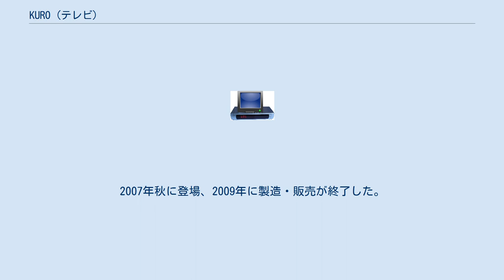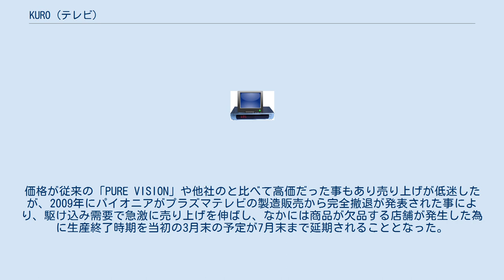KURO (テレビ)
KURO（クロ）は、パイオニア（ホームAV機器事業部。現・オンキヨーホームエンターテイメント）のデジタルハイビジョンプラズマテレビのブランドである。
2007年秋に登場、2009年に製造・販売が終了した。
 これまでパイオニアのプラズマテレビは『PURE VISION』の名前で販売されていたが、この『KURO』の登場に伴い『PURE VISION』は廃止された。
 その名の通り、黒色の発色を強調したプラズマパネルを搭載しただけでなく、外観も「ピアノブラック」という光沢を放った物を採用している。
価格が従来の「PURE VISION」や他社のと比べて高価だった事もあり売り上げが低迷したが、2009年にパイオニアがプラズマテレビの製造販売から完全撤退が発表された事により、駆け込み需要で急激に売り上げを伸ばし、なかには商品が欠品する店舗が発生した為に生産終了時期を当初の3月末の予定が7月末まで延期されることとなった。
 第2世代が発売された2008年には、パイオニアの経営悪化により、同事業におけるライバル関係でもあるパナソニックとの間でプラズマテレビにおける協業事業に乗り出す計画であったが、その後パイオニアはシャープの下で経営再建に乗り出た事により、プラズマテレビからの撤退によってその計画自体も破談になった。
現在販売されているVIERAの第10世代以降のモデルでは、第3世代のKUROに使われるはずだった技術も取り入れられている。
 欧州では液晶テレビも発売された。
こちらのパネルはAQUOSに使われている物と同一であったが、こちらもプラズマテレビ事業の撤退により、最初で最後のモデルとなった。